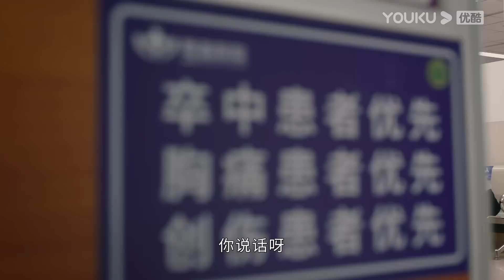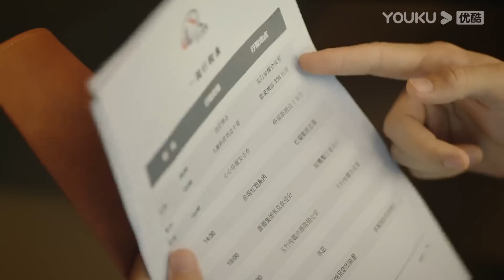MULTISUB【甜小姐与冷先生 Sweet And Cold】EP02 | 工作狂御姐遇上年下霸总，开启求爱之旅 | 王子文/金瀚/徐洁儿/刘潮/郑妙 | 都市爱情片 | 优酷YOUKU